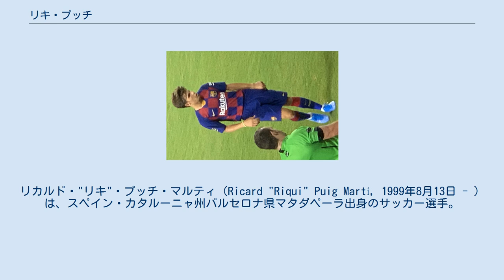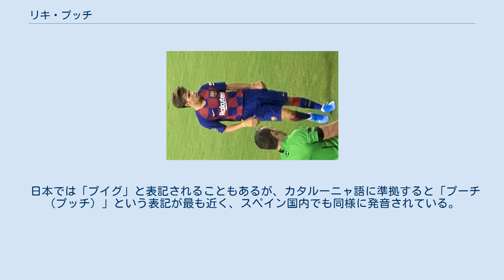リキ・プッチ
リカルド・"リキ"・プッチ・マルティ（Ricard "Riqui" Puig Martí, 1999年8月13日 - ）は、スペイン・カタルーニャ州バルセロナ県マタダペーラ出身のサッカー選手。
 2013年からFCバルセロナのユースチームに所属し、2018年2月14日、FCバルセロナBにてジムナスティック・タラゴナ戦でプロデビューを果たした。
2017-18シーズン、UEFAユースリーグ決勝戦のチェルシーFC戦に出場し、優勝に貢献した。
 2018年8月アメリカで行われたプレシーズンツアーで活躍し一躍注目を集めた。
 2018-19シーズンはトップチームにも帯同。
2018年12月5日の国王杯4回戦2ndレグクルトゥラル・レオネサ戦でトップチームデビューそしてデニス・スアレスのゴールをアシストした 。
2019年4月13日のSDウエスカ戦でラ・リーガ初出場を果たした。
 2019-20シーズンはシーズン終盤にスタメンに定着。
しかし、キケ・セティエンが解任されると、2020年9月には新監督のロナルド・クーマンからスアレスやラキティッチとともに自身の構想外であることを電話で宣告されるが、残留した。
2021年1月24日、第20節のエルチェ戦でトップチーム初ゴールを決めた。
 カタルーニャ代表としてベネズエラ戦に後半51分にジェラール・ピケと交代してデビューした。
 日本では「プイグ」と表記されることもあるが、カタルーニャ語に準拠すると「プーチ（プッチ）」という表記が最も近く、スペイン国内でも同様に発音されている。